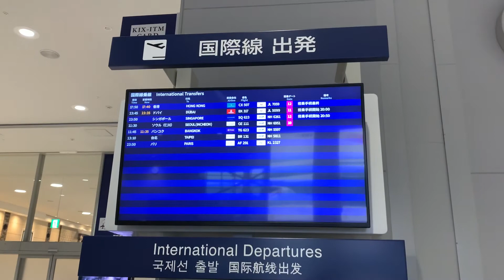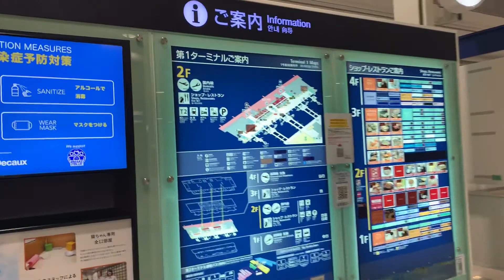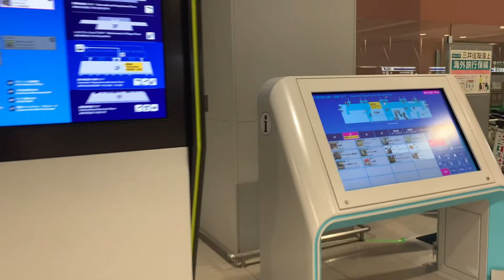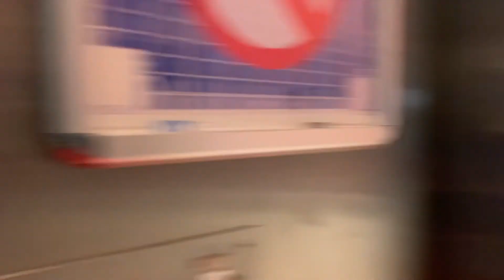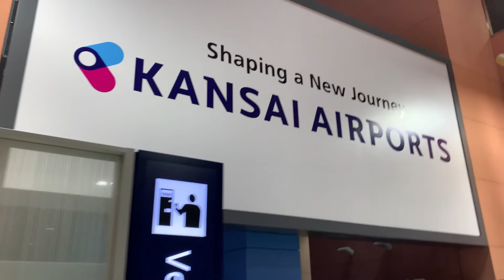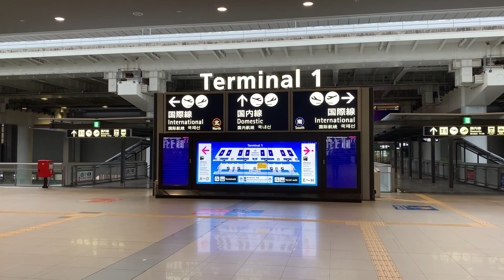【4K】🇯🇵🏯Walking around Kansai International Airport (関西国際空港)🎧 in Osaka Prefecture, Japan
🇯🇵🏯I was walking around Kansai International Airport Terminal 1 on July 2021 in Osaka Prefecture (大阪府), Japan (日本).

As you can see from the video, not many people are in the airport even it’s a typical Sunday afternoon because of the affection of coronavirus (COVID19).

Hopefully, everything will be normal as soon as possible.

“Kansai International Airport is the primary international airport in the Greater Osaka Area of Japan and the closest international airport to the cities of Osaka, Kyoto, and Kobe. It is located on an artificial island (Kankujima (関空島)) in the middle of Osaka Bay off the Honshu shore, 38 km (24 mi) southwest of Osaka Station, located within three municipalities, including Izumisano (north), Sennan (south), and Tajiri (central), in Osaka Prefecture.” from Wikipedia.

It’s about 13 minutes to walk. I enjoyed it a lot, so please check it out!

Thanks again

😃Awesome! 😃

And also this is the link below for Japan’s rural areas of videos from our playlist.

Thanks!